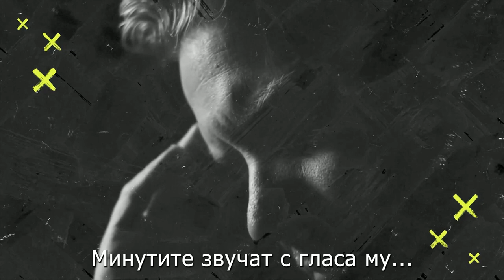05_MELANCHOLY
lyrics - Trygve Anghus
arrangement, programming - Chavdar Pavlov
vocal, bass - Chavdar Pavlov
recording and mixing - Chavdar Pavlov, Kiril Ivanov
the song was recorded at ViaTosh studio
Mastering engineer - Kiril Ivanov
Executive producer - Ruslan Kupenov / FROYA FILM /